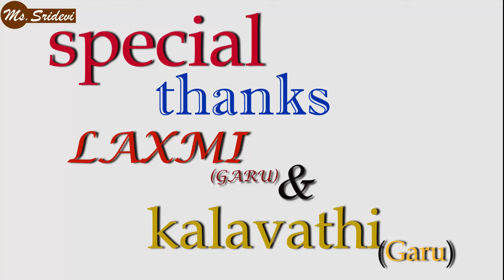Sridevi Helping for Poor People At Thadimalla Village in West Godavari | Help-47